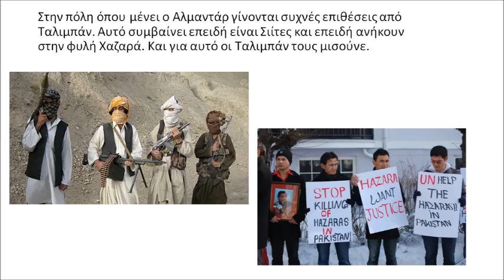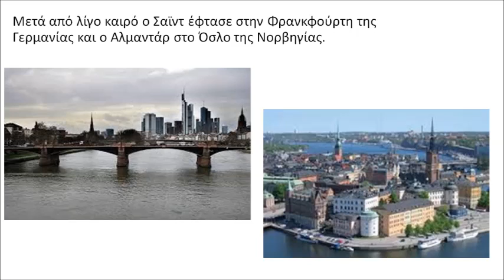Το πιο κρύο καλοκαίρι To the west A story about refugees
Επεξεργασια απο τους μαθητες:
Τσερεντζουλια Βασιλικη
Σαββιδης Βασιλης